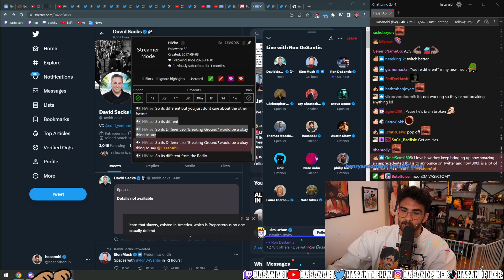HasanAbi Clip: "God! I hate the stupidity."